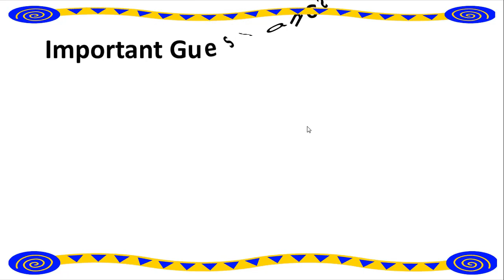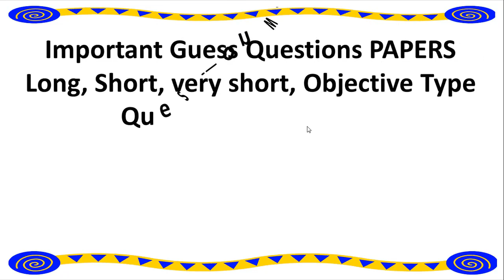NIOS deled Long , short , very short question with pdf coures - 502